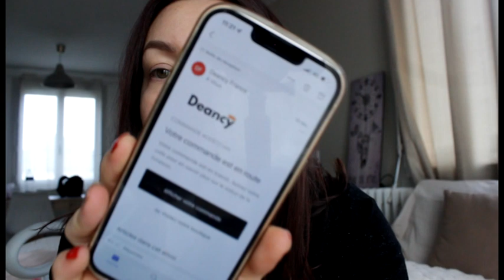STORYTIME: Je me suis faite arnaquer !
Coucou mes Ptits Panda !!!

Il fallait ABSOLUMENT que je vous raconte, comment je me suis faite arnaquer mais surtout pour vous prévenir de faire très attention !!

Le site internet frauduleux, après quelques recherches à été supprimer, heureusement !!
Il s'agissait du site Deancy.com, Quand je fais le lien via le mail que j'ai reçu de chez eux, il me met directement sur un site inexistant.
Sachez qu'il est très facile de crée un site internet pour véhiculer une fausse marque ou un faux produit afin de vous arnaquer alors prudence !

Il n'y a absolument AUCUN partenariat, je vous donne un avis sincère de ce que j'ai pensée des articles.

Je filme avec un Canon EOS600D